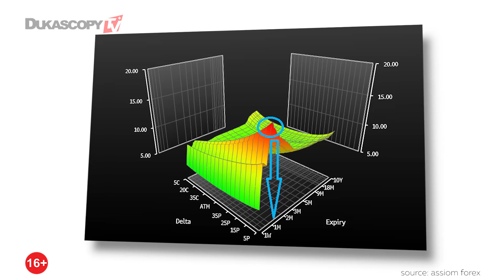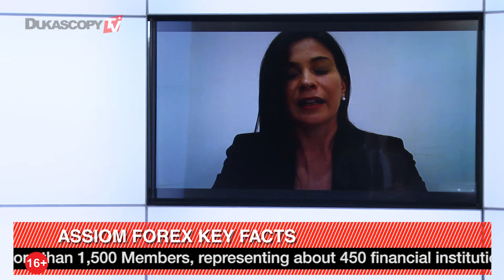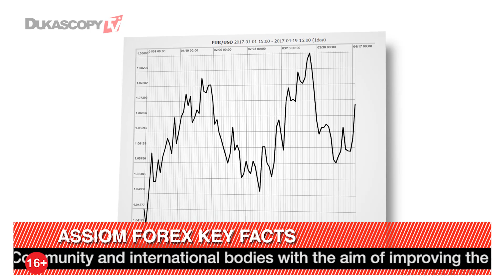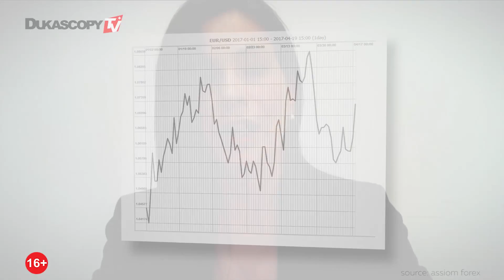Выборы во Франции и EUR/USD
Как выборы во Франции повлияют на курс пары евро/доллар? Диана Яностакова, Assiom Forex.